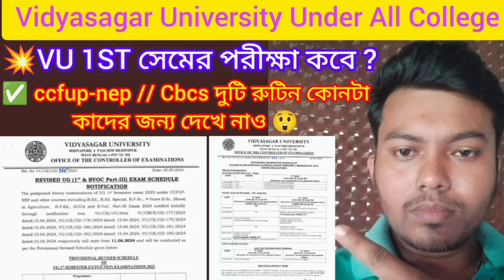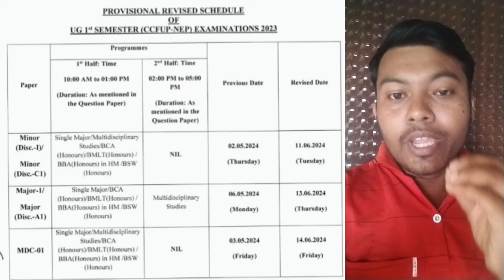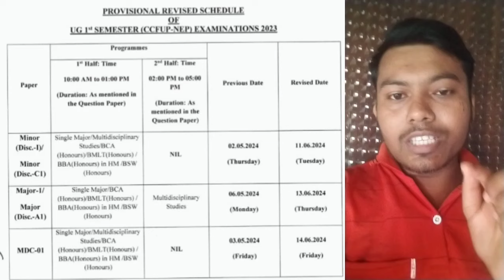Vidyasagar University 1st semester exam routine 2024 || Vidyasagar University 1st sem exam 2024#vu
Vidyasagar University 1st semester exam routine 2024 || Vidyasagar University 1st sem exam date 2024